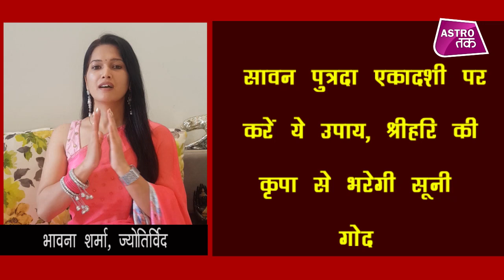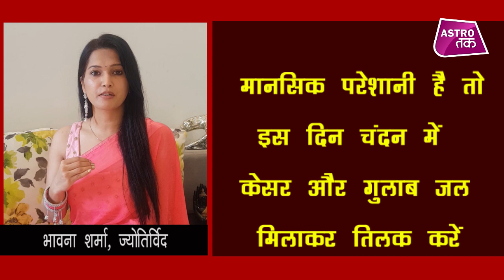सावन पुत्रदा एकादशी पर करें ये उपाय, श्रीहरि की कृपा से भरेगी सूनी गोद |Putrada Ekadashi | Astro Tak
व्रतों में सर्वाधिक महत्वपूर्ण व्रत एकादशी का होता है... एकादशी का नियमित व्रत रखने से मन कि चंचलता समाप्त होती है... धन और आरोग्य की प्राप्ति होती है... पुत्रदा एकादशी का व्रत संतान प्राप्ति और संतान की समस्याओं के निवारण के लिए किया जाता है...साथ ही सावन की पुत्रदा एकादशी विशेष फलदायी मानी जाती है... इस बार सावन की पुत्रदा एकादशी 30 जुलाई को मनाई जा रही है...ऐसे में ज्योतिर्विद भावना शर्मा से जानते हैं कि सावन पुत्रदा एकादशी पर कौन से उपाय करने से आपकी सूनी गोद भर जाएगी...